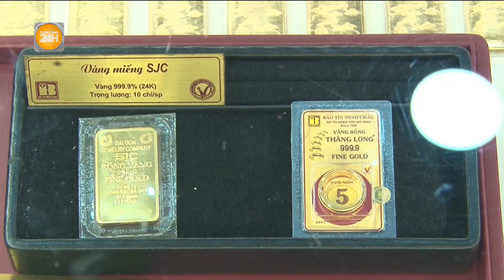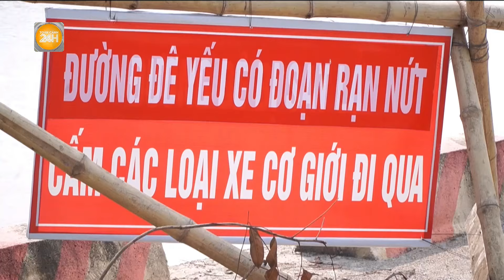Nhập khẩu xe ô tô từ Trung Quốc tăng vọt | Toàn cảnh 24h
Toàn cảnh 24h |  Thống Tổng cục Hải quan, lượng xe nhập khẩu về Việt Nam 9 tháng đầu năm tăng vọt, trong đó xe xuất xứ Trung Quốc tăng gần gấp đôi sản lượng so với năm ngoái.